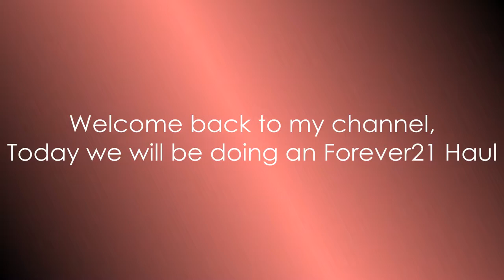Forever 21 Haul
As always constructive criticism is welcome, Hate is not.

Asymmetrical Seersucker Cami Dress (Unfortunately there is no more in Navy Blue atm)
Black Floral Crop top isn't available, unfortunately.